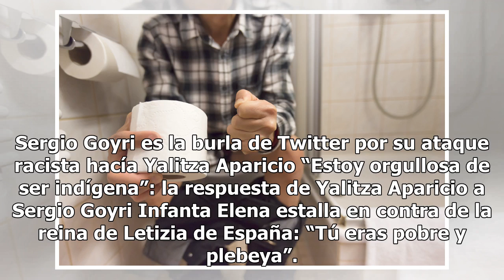Courteney Cox llegó a no reconocer su rostro en el espejo por culpa de los retoques estéticos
A la actriz de Friends le costó aceptar su proceso de envejecimiento Courteney Cox. Foto: Kevin Winter/Getty Images No es ningún secreto que hace un tiempo Courteney Cox llegó a un punto en que perdió cualquier tipo de expresividad facial debido a su empeño por eliminar de su rostro hasta la última ...